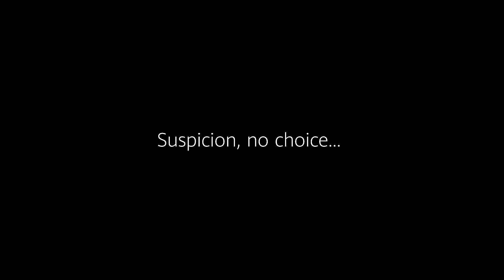ASMR : poison ivy x listener (yandere, kidnapping,)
Gotham was never and never will be the safest,
One moment you are in the most shielded hideout and the other you find yourself in the clutches of your malicious enemy,
That's what poison ivy is trying to prove...

©I only own my voice and the plot ©